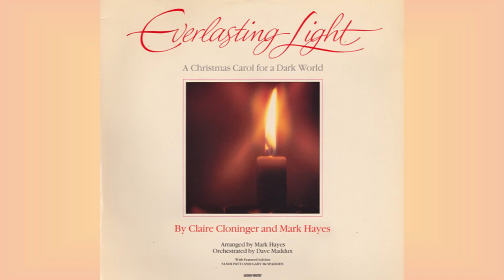2. Christmas Shines | Everlasting Light - A Christmas Musical {C. Cloninger / M. Hayes}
Cantata and Musical Collections

🎧 Everlasting Light - A Christmas Carol for a Dark World
✒️ Words and Music by Claire Cloninger & Mark Hayes
📝 Arranged by Mark Hayes
🎵 Orchestrated by David Maddux